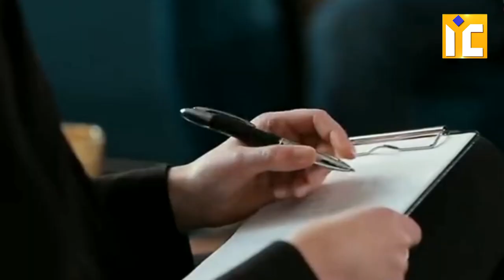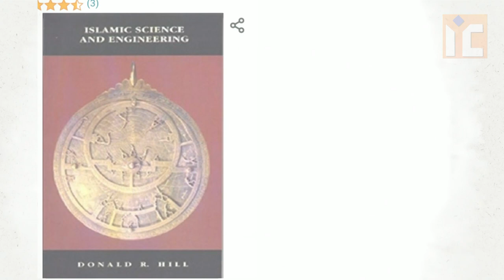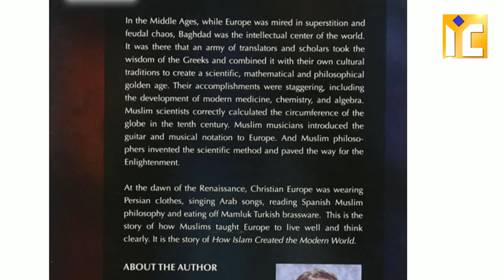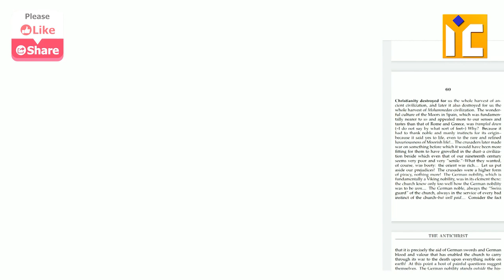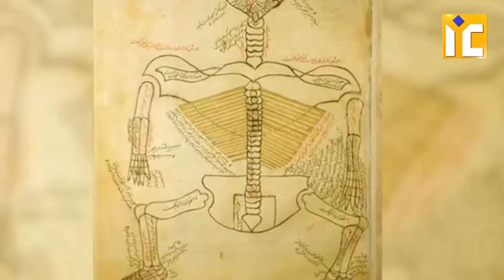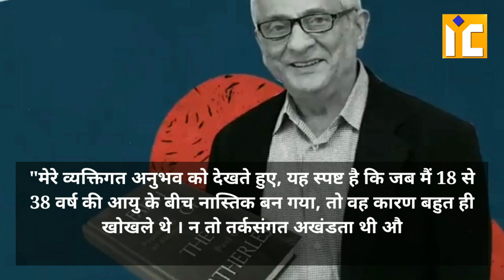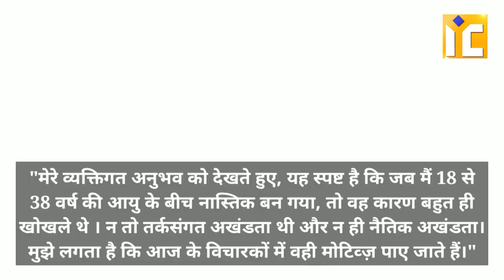Atheist Nastik Banne Ki Asal Wajah | Shaikh Kifayatullah Faris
Nastik Banne Ki Asal Wajah | Shaikh Kifayatullah Faris